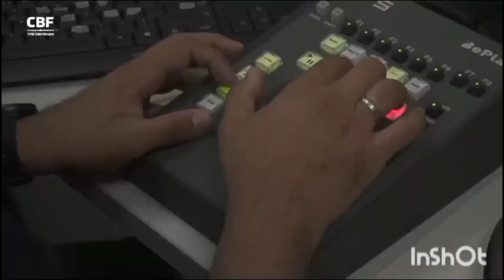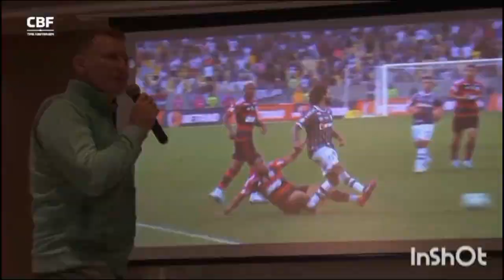SURGE O PRIMEIRO ACREANO COMO ÁRBITRO CENTRAL DE VAR.